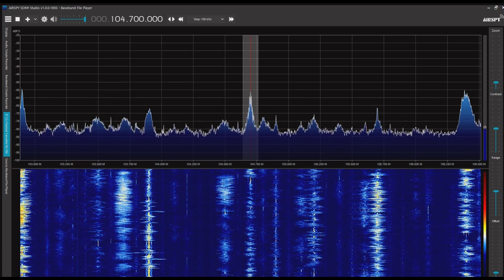Nice FM（鎮海電台） 104.7MHz 2022/08/04 0930 JST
Airspy R2＋SDR#＋CLP-5130-1

浙江省寧波市鎮海区